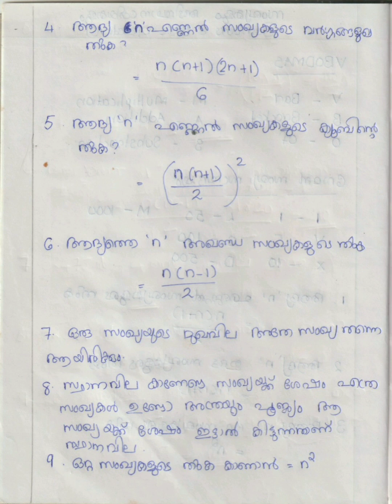UNIVERSITY ASSISTANT 2023 (PSC Study Plan)Day 1 Maths- Numbers and Basic Operations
സംഖ്യകളും അടിസ്ഥാനക്രിയകളും
University Assistant Exam 2023
Study Plan
Day l
Numbers and Basic Operations
Study Plan Vlog

Query Solved
1.How to study for psc exam Malayalam
2. University Assistant Psc Exam 2023 Notification
3. University Assistant notification
4. University assistant syllabus 2023

 Degree level prelims exam 2022